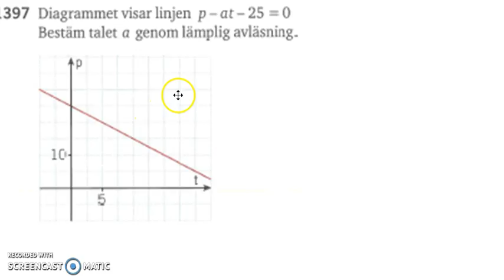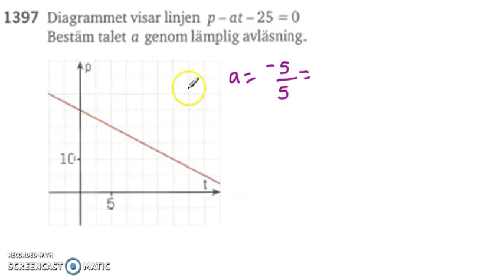Matematik 5000 Ma 2a Kapitel 1 Mer om räta linjer 1391